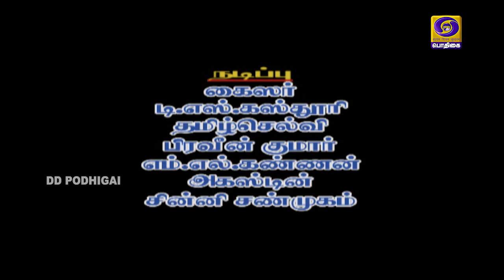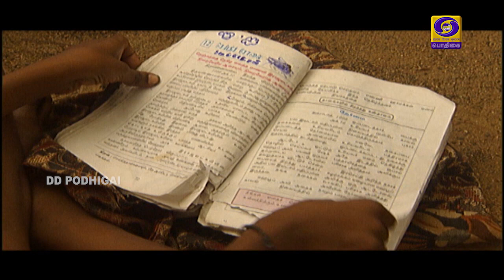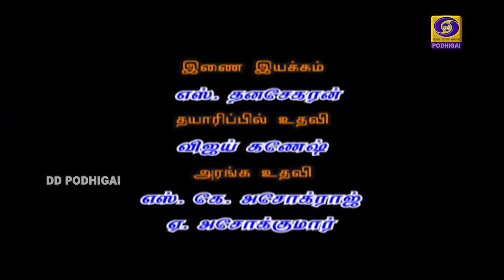ராஜா வந்திருக்கிறார் | Raja Vandhirukkiraar | 01 - 11 - 2020